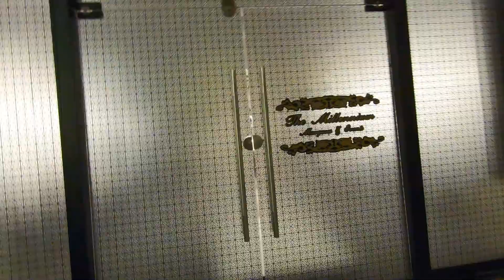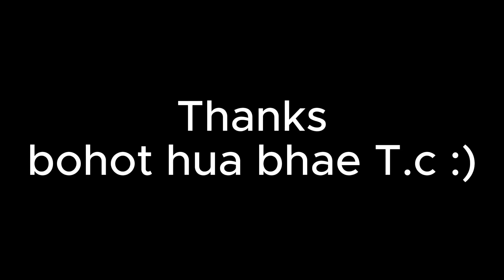Unveiling Secrets of the Gilgiti Wedding in Islamabad | Enchanting Gilgiti Wedding in Islamabad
Bro, it's not a complete vlog because of privacy problems.

YouTube searching keywords :-